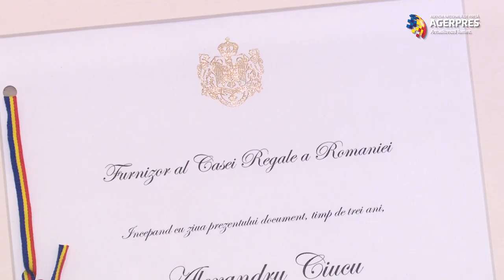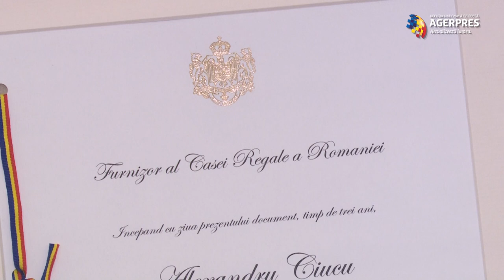Ceremonii organizate la Palatul Regal - distincţii oferite de Custodele Coroanei române, Margareta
Custodele Coroanei, MS Margareta, a conferit, joi, la Palatul Regal din București, o serie de ordine şi decoraţii regale unor personalităţi şi instituţii.
În deschiderea ceremoniilor, Custodele Coroanei române a acordat sau reînnoit certificatul de Furnizor Regal unor companii şi persoane din ţara noastră, între care pe Doina Levintza și Alexandru Ciucu.
Printre persoanele decorate cu Medalia Regală pentru Loialitate s-a aflat sublocotenent inginer Marian Ilie (Invictus), iar Decoraţia Cavaler Coroana României a fost conferită Episcopului-vicar patriarhal Varlaam Ploieşteanul, președintelui Comitetului Olimpic și Sportiv Român Mihai Covaliu, criticului de film Irina Margareta Nistor.